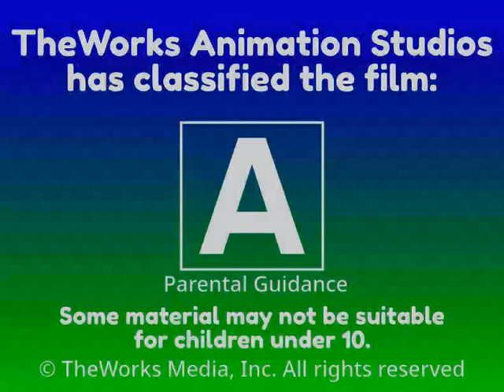Bryan and Friends Unexpected Clip - Begin of the video By DiscordTheObjectT